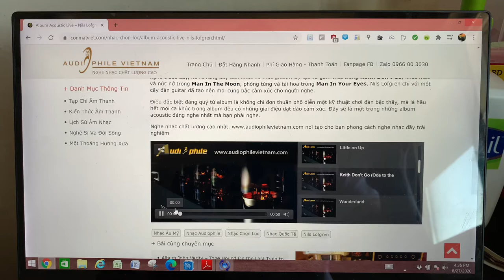McIntosh MC275 Vintage - C22 vs B&W 804S.